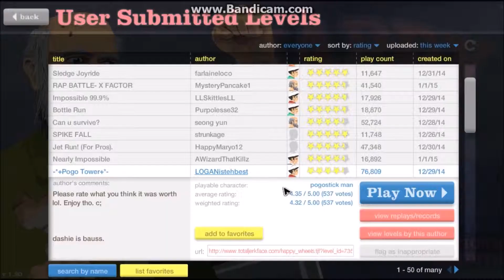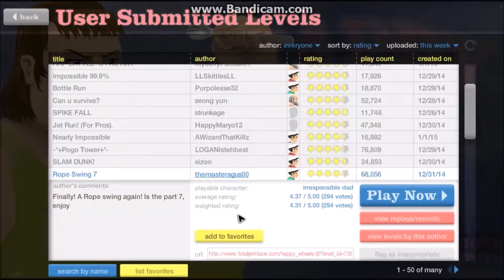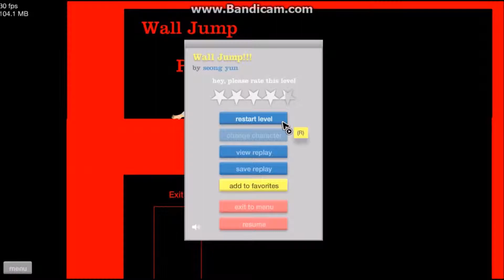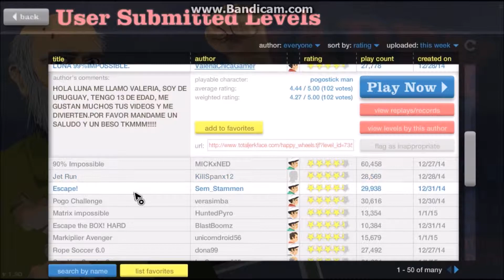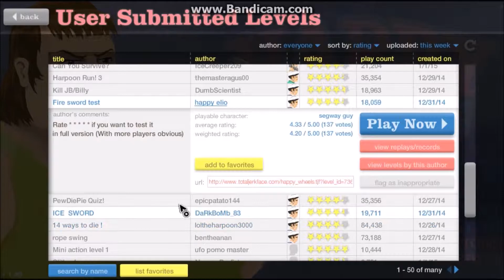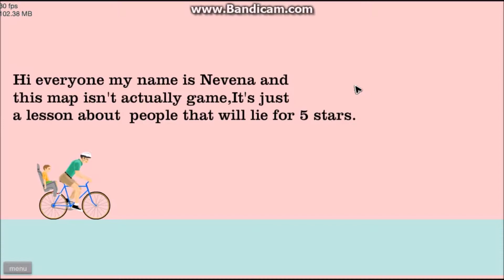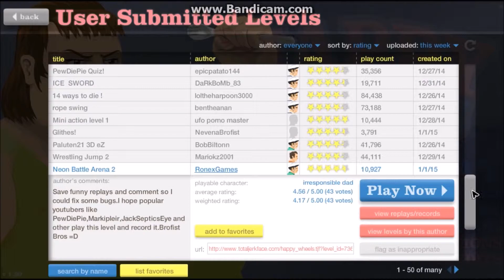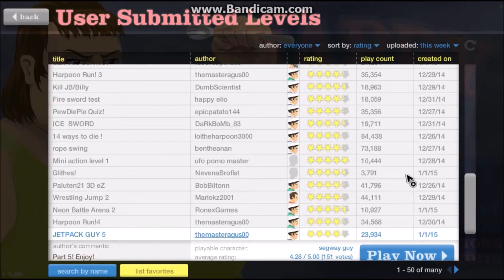Happy Wheels Episode #4 | Freedom!!!!